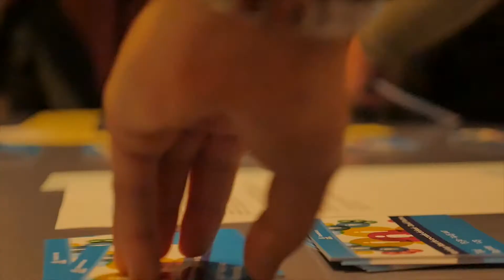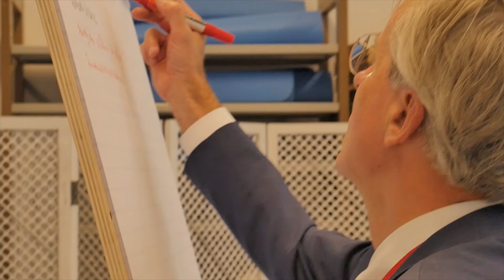symposium clip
Symposium clip Parels en Puzzels